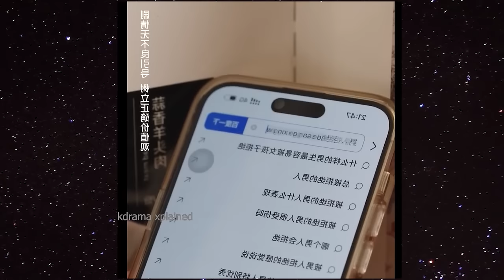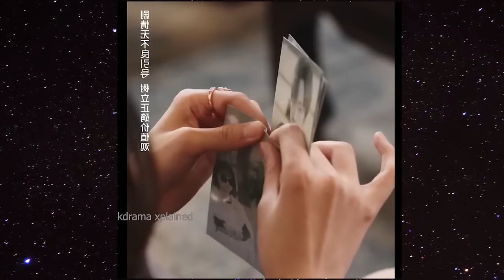Rich CEO 🔥secretly Love Poor Girl But Shy to purpose for marriage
Kiss Devil 👹 Husband Secretly Loves his Wife but is too Toxic to admit it..full movie#revange hatetolove Cinderella became the CEO's lover in order to pay her mother's medical
rudeceoDEVIL😈President forced mute girl to be his g.f, shows he hate her but fall for her
Youtube Marriage Becomes Love, My Husband is Very Mysterious"
korean drama list
kdrama list
vincenzo kdrama
empress ki
best kdrama
goblin kdrama
playful kiss
w two worlds
korean series
k drama
kdrama
korean drama
Ruthless😈 President Forcefully Marry Mute Girl According To His Grandpa Order..